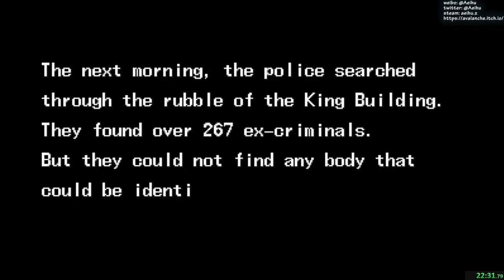[某A][Speed Run]The Punisher (Arcade) - 1CC - 22:31.79